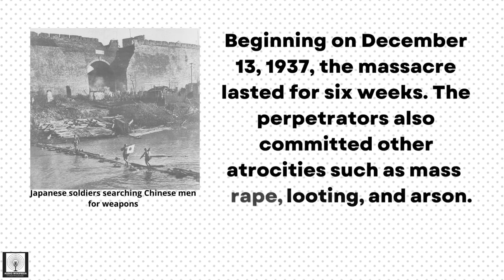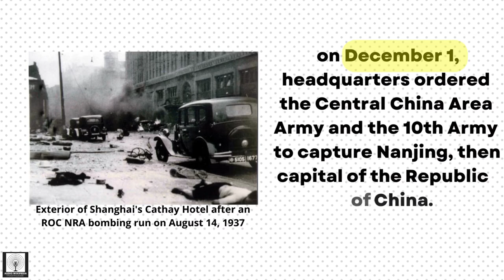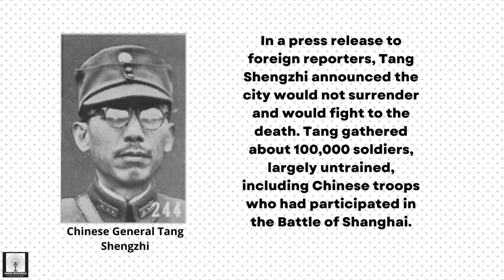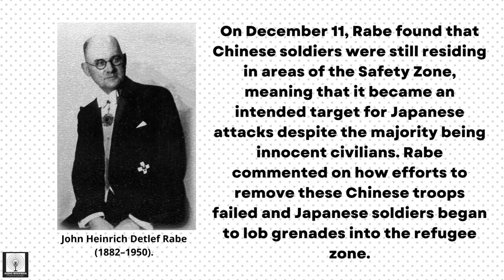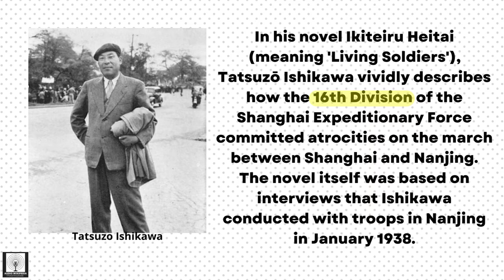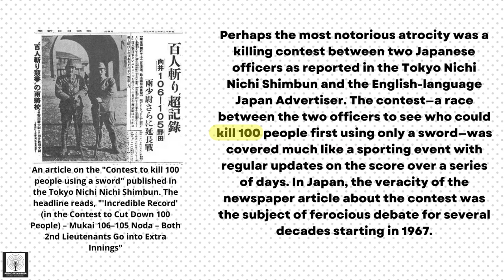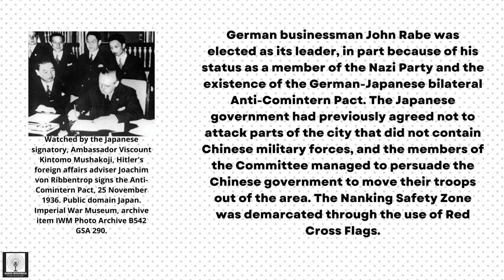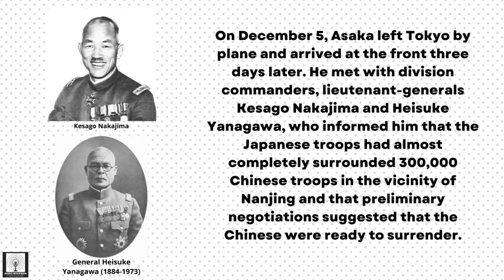The Nanjing Massacre | Episode 01 | Audio Wikipedia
Nanjing Massacre
The Nanjing Massacre or the Rape of Nanjing (formerly romanized as Nanking) was the mass murder of Chinese civilians in Nanjing, the capital of the Republic of China, immediately after the Battle of Nanjing in the Second Sino-Japanese War, by the Imperial Japanese Army. Beginning on December 13, 1937, the massacre lasted for six weeks. The perpetrators also committed other atrocities such as mass rape, looting, and arson. The massacre was one of the worst atrocities committed during World War II.
Due to a myriad of factors, death toll estimates vary from 40,000 to over 300,000, with rape cases ranging from 20,000 to over 80,000 cases. However, most credible scholars in Japan, which include a large number of authoritative academics, support the validity of the International Military Tribunal for the Far East and its findings, which estimate at least 200,000 murders and at least 20,000 cases of rape.

BASIC INFORMATION:
Title: Nanjing Massacre